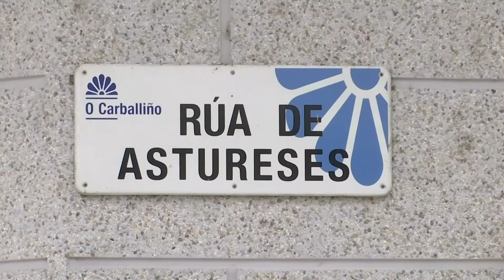Sale del coma la menor agredida en O Carballiño